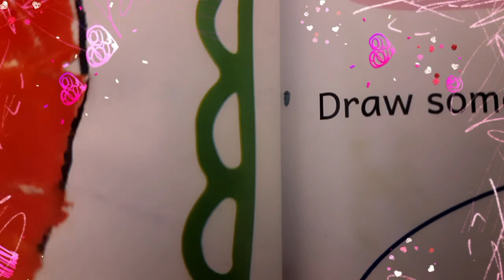orange craft activity doodlebook drawing